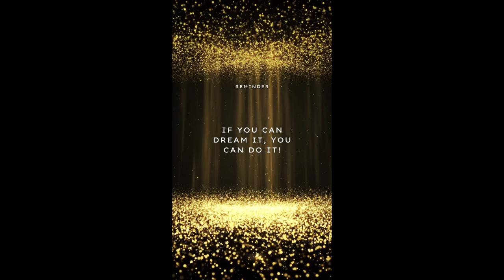VLOG | 300 +Subscribers Giveaway 🤗| Bling out Crocs\Clogs 🙀|Part 1 of Giveaway items😬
Hello Beauty’s,

Come on this journey with me .. to launching my very on skin care line called Zilonis Cosmetics .  I have came out with my very on remedy that helps with dry skin , for man and Woman.
Not only have I come out with my on skin care line I also sale the popular
yonisoap & Yoni oil.

So you want miss any more videos from me !
You don’t want to miss out on our free giveaway aways

So you can see the best proposal ever

Ready to purchase your very on skincare products from me !

Part 1 to my entrepreneur journey